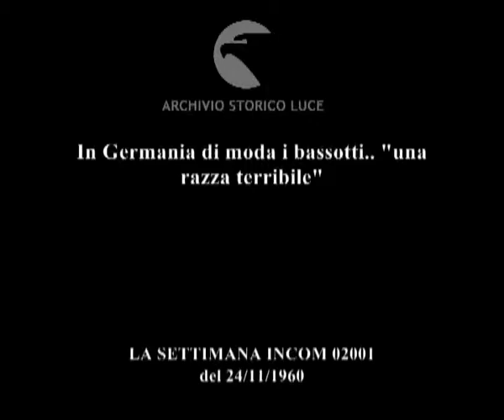Vita da cani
In Germania di moda i bassotti.. "una razza terribile"
   Descrizione sequenze:una donna con un bassotto al guinzaglio passeggia, un gruppo di cani si avvicina ; un barboncino, un bassotto ; una ragazza poggia in terra una ciotola, una cucciolata di bassotti si avvicina alla ciotola ; la ragazza legge il giornale, circoscrive con la matita un'inserzione ; un bassotto abbaia ad un gattino tranquillamente seduto su un tronco ; il gatto soffia al cane ; il cane si arrampica sulla staccionata, caccia il il gatto che abbandona il suo tronco, il cane si sistema sul tronco. ;